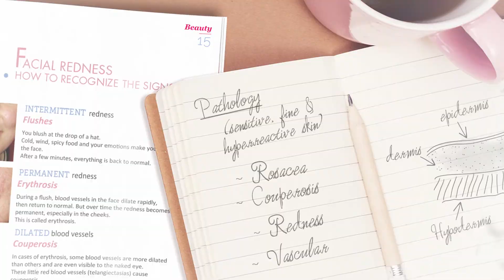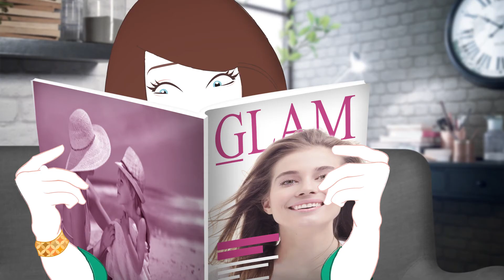Avène Antirougeurs - My mood, my skin, my emotions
Your skin is prone to redness, wether mild or severe?
Discover products that will calm heat sensation and redness intensity.